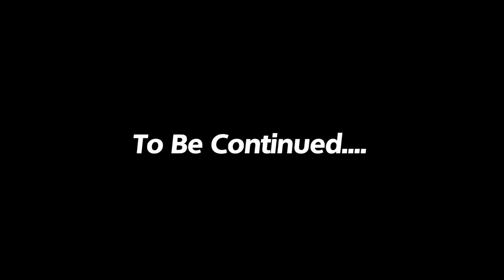Zareef Ahmad Zareef (UPBRINGING, TARBIYAH) Part 5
Discovering Talent in Students.